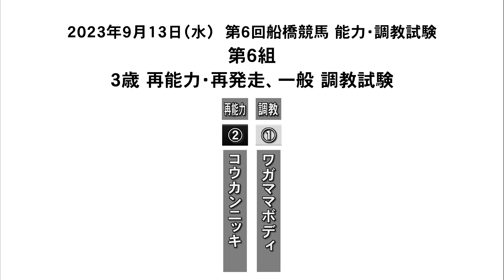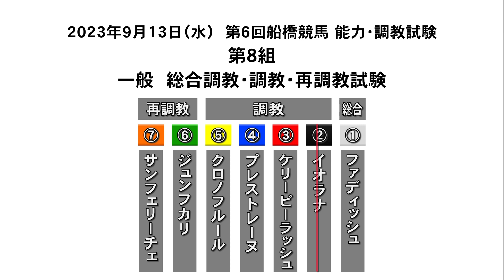2023年9月13日 船橋競馬能力調教試験